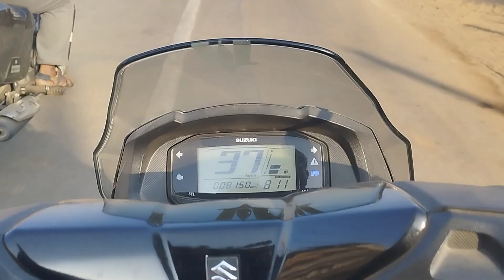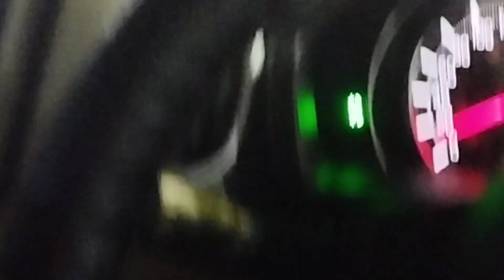My first vlog..😍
ମୋର vlogs ଯଦି ଆପଣ ମାନଙ୍କୁ ଭଲ ଲାଗୁଚି... ଭାଇ ର Chanel କୁ ଟିକେ support  କରନ୍ତୁ...